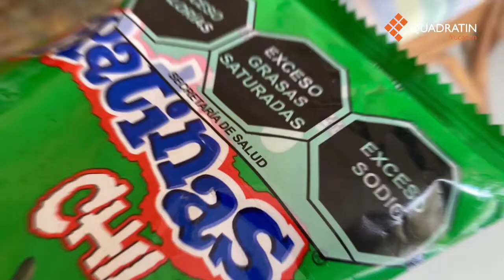VideoNotaQY Empresarios yucatecos pedirán reducir edad para compra de comida chatarra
VideoNotaQY Empresarios pedirán que se prohíba la venta de comida chatarra a menores de 12 años

Quadratín Yucatán
1 de septiembre, 2020